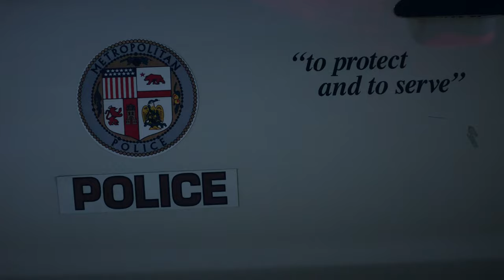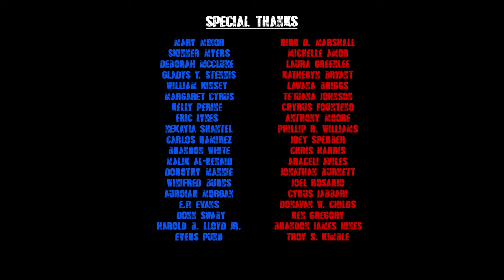Man Down - HD Short Film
After the racially charged shooting of an unarmed teenager, an officer of color must decide whether to stand on the side of the law or seek justice for his community.

Written & Directed by Jonathan Rowan

Produced by Jonathan Rowan, Myava Mitchell, Mary Minor, Kirk D. Marshall

Cinematography by Yancey Wells

Starring: Jason Mimms, Joey Coverson, Auriel Branson, Saffran Harris, Lauren McGrath, Rachel Burke, Sarah Parlow, Ken Gregory, Cameron Dymally, C.J. Lindsey, Elle Verneé